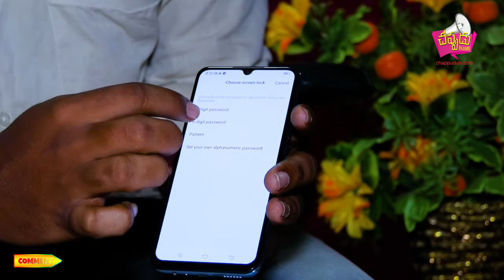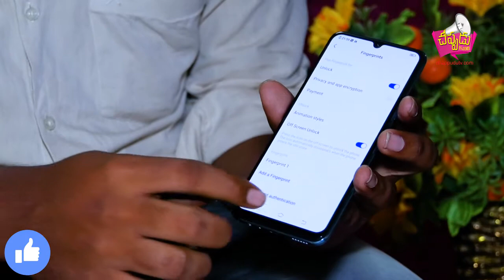VIVO S1 MOBILE